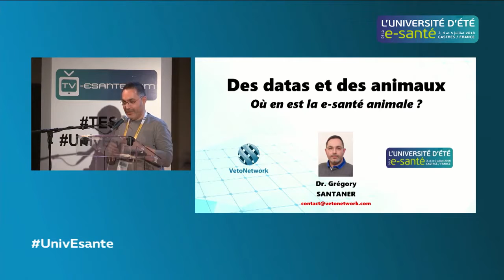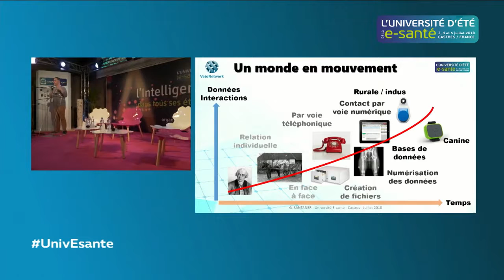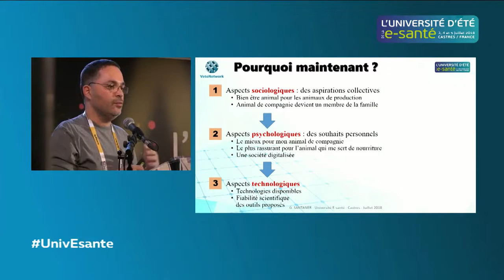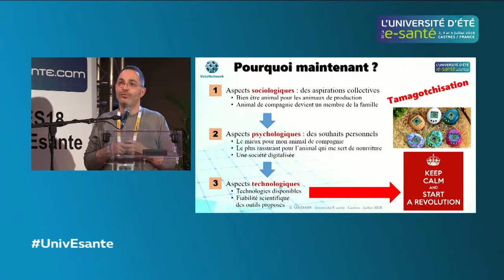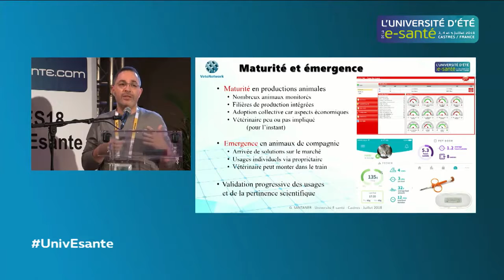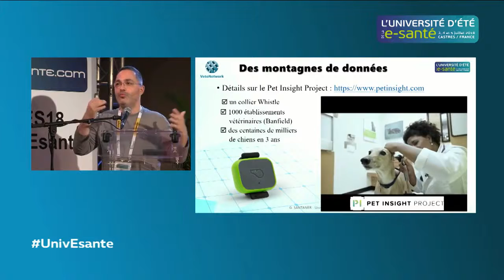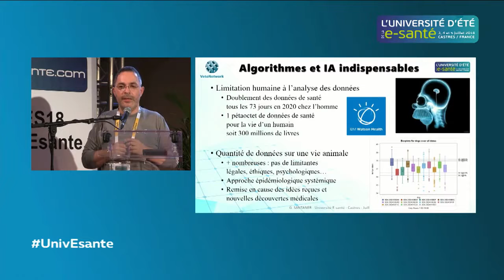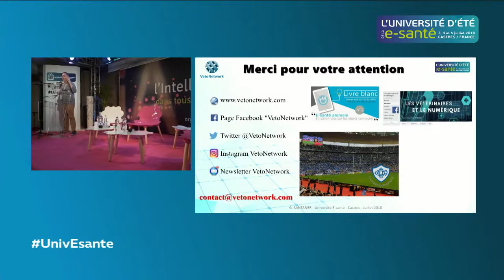Des datas et des animaux où en est la e santé animale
Intervention réalisée le 5 juillet 2018 lors de l'Université d'Eté de Castres par Grégory Santaner, membre co-fondateur de l'association Vet IN Tech.

pour découvrir d'autres interventions sur la e-santé animale et humaine.

Vet IN Tech est une association Loi 1901 visant à encourager les initiatives en e-santé animale.

🖐👉 Soutenez Vet IN Tech en adhérant ou en faisant des dons via le lien suivant :